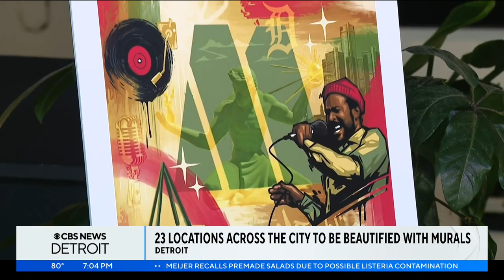23 locations across Detroit to be beautified with murals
New artwork will soon grace the city walls of Detroit.